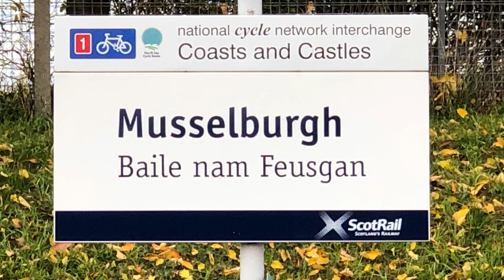Season: 4 Episode: 62 - Musselburgh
Not much to say except, welcome to Musselburgh!